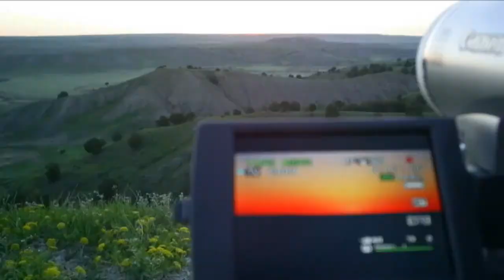Expedition Nature's Realm: The Expedition (Behind the Scenes Preview)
EXPEDITION NATURE'S REALM is an eight part documentary series directed and produced by Cameron Douglas Craig and Kevin H. Jeanes that explores the coexistence between humanity and nature that is Earth. Throughout the series, issues that concern the future of the natural environment are presented with vivid images of nature at work in the past and present with the hopes that viewers make their own decision what is to be done for the future. After all, we are all equal and temporary inhabitants of this precious but fragile dot in a very large universe.